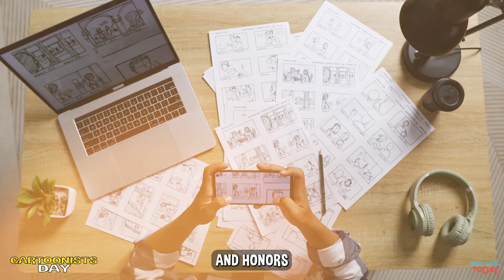Cinco de Mayo and Other Amazing Holidays to Discover Today!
Here are the top 3 Holidays we're celebrating on May  5th